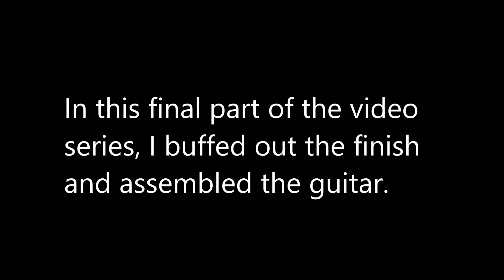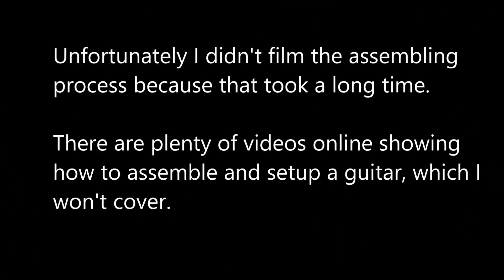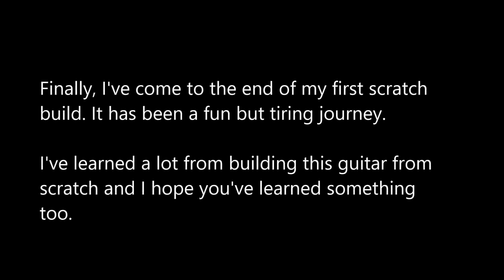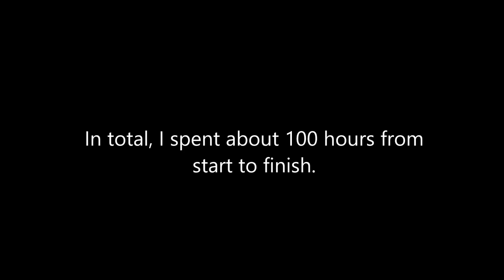Super Strat Scratch Build Part 12 - The Finale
In this last part of the video series, I buff out the finish and assemble it. I don't have clips of the assembly process itself (it's boring to watch) but I included pictures of the final guitar.